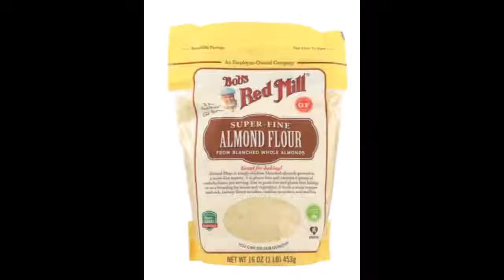KETO Breakfast Biscuits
Pair these delicious biscuits with bacon and sausage to complete your breakfast meal.